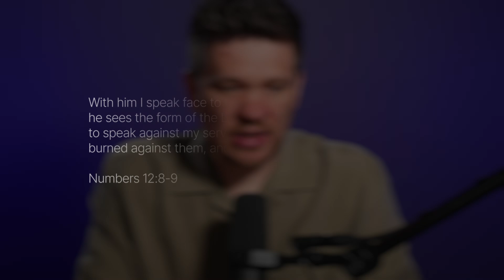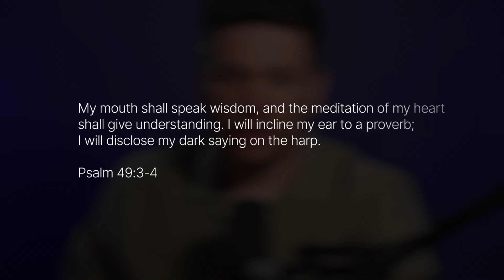Here's how worship influences YOUR prophecies.